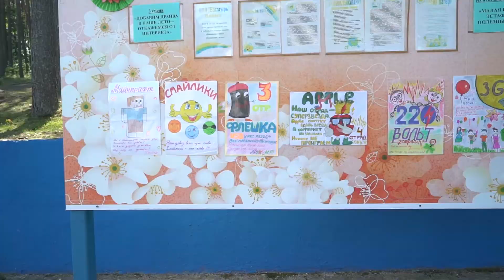Визит в "Богатырь"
Тренерско-административный состав ФК "Торпедо-БЕЛАЗ" посетил детский оздоровительный лагерь "Богатырь". 30 августа 2019 года.